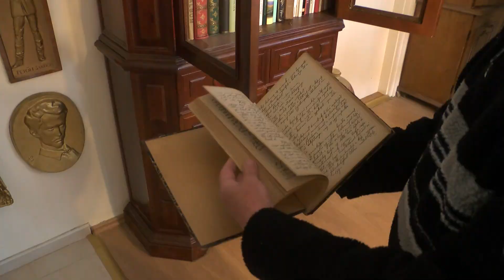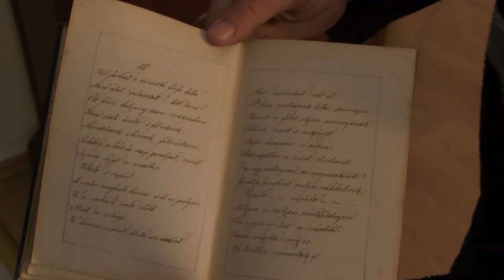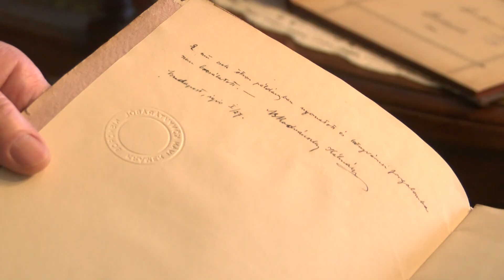Különleges írásokkal bővítette Petőfi-gyűjteményét Krámer Iván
Különleges írásokkal bővítette Petőfi-gyűjteményét Krámer Iván. A kiskőrösi történész 50 éve foglalkozik a dualizmus korához kapcsolódó relikviák gyűjtésével, mely most már három olyan különleges jegyzetet is tartalmaz, melyet kőnyomatban sokszorosítottak a XIX. századi bölcsészek.